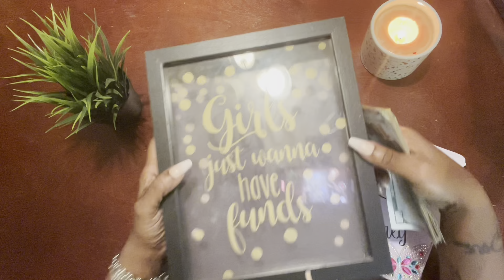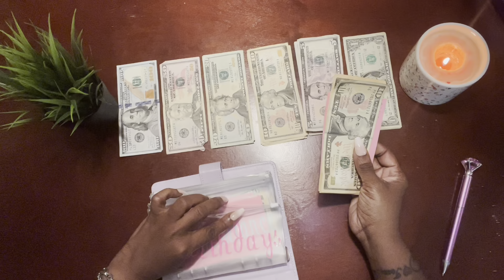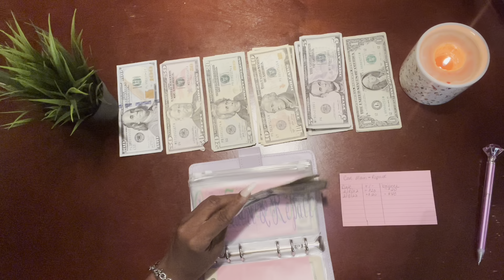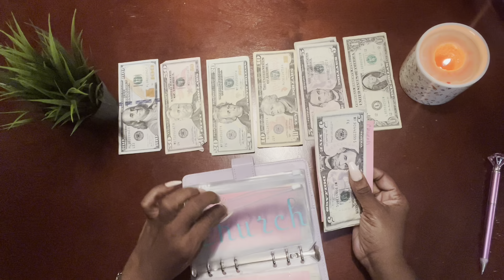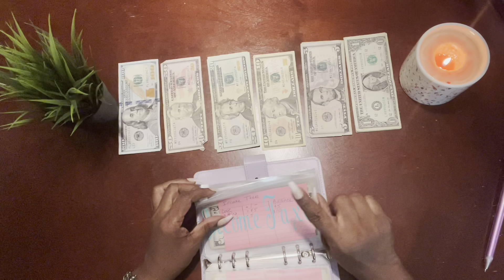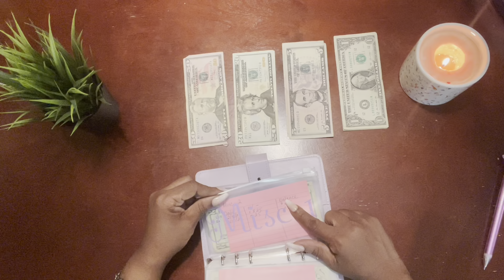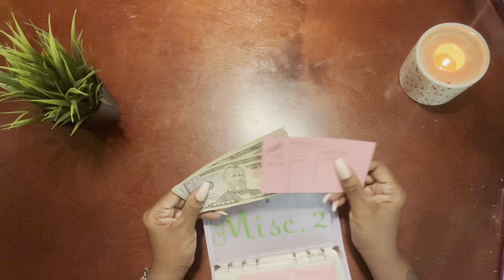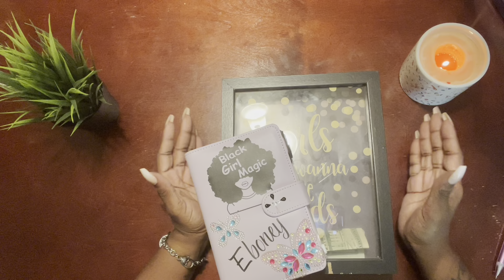March Paycheck #1 Cash Envelopes/Sinking Funds Stuffing